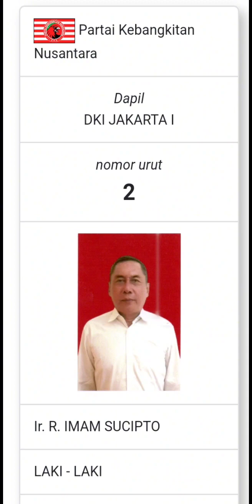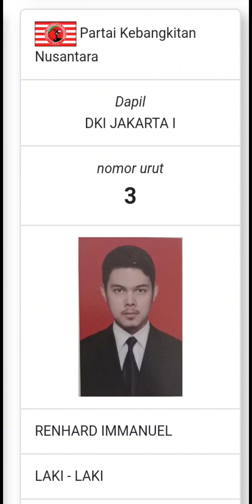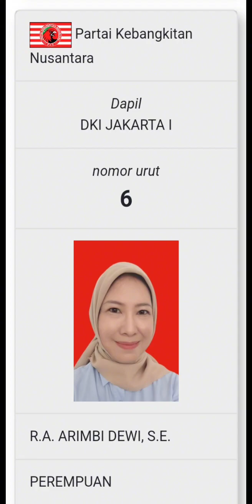Daftar Caleg DPR RI PKN Dapil Jakarta 1||Jakarta Timur